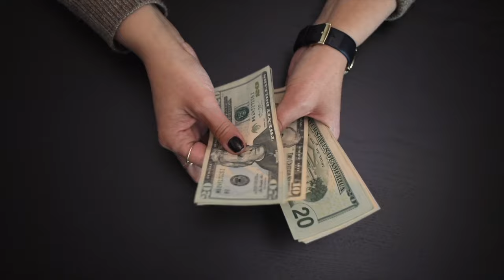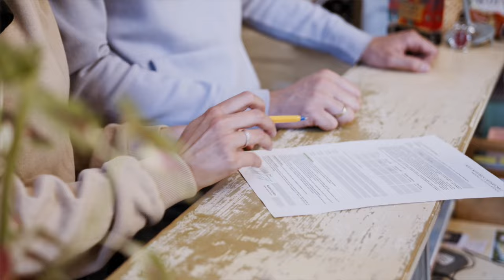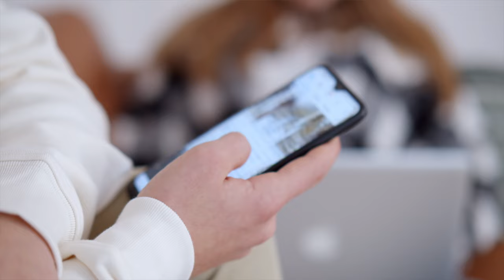'Serial Killer Fanatic' and 'Cancer Faker' Murders Boyfriend in his Sleep | Shaye Groves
Shaye Groves committed murder on the 17th July 2022. She showed no remorse when she brutally took the life of her then on/off partner Frankie Fitzgerald. Frankie was asleep and completely defenceless when Shaye made her calculated move.

Frankie is fondly remembered by his family and friends.

R.I.P. Frankie Fitzgerald.